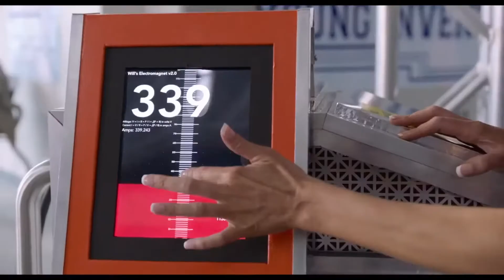Думай как собака — Русский трейлер (2020)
Официальный дублированный трейлер фильма Думай как собака / Think Like a Dog 2020 года

В ходе научного эксперимента 12-летний вундеркинд Оливер устанавливает телепатическую связь с любимым и, как оказалось, очень умным псом Генри. Благодаря подсказкам собаки парню удается решать проблемы в школе, дома и даже с девочками...